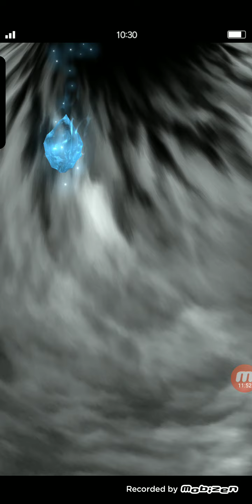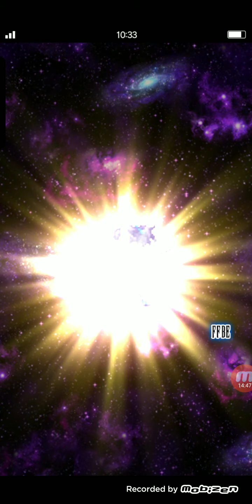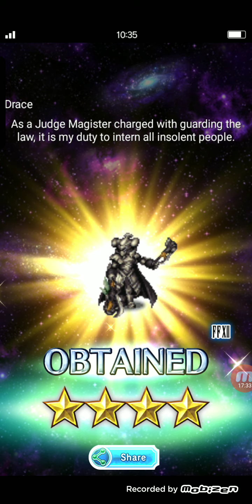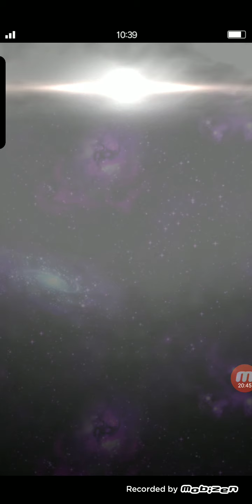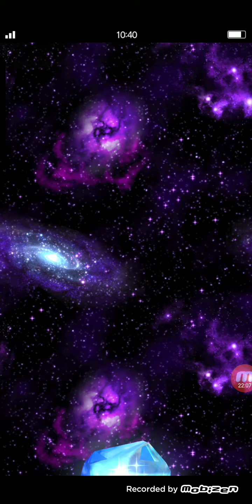AIG Presents: The never ending rainbow crystal hunter!!!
Ffbe hunting dem crystals down!!!